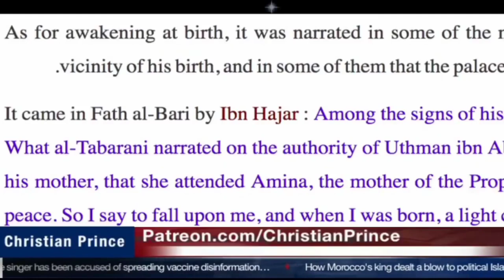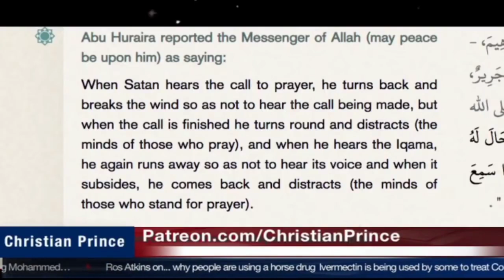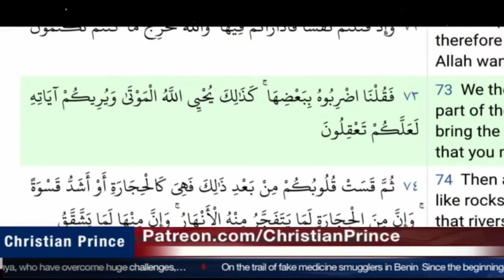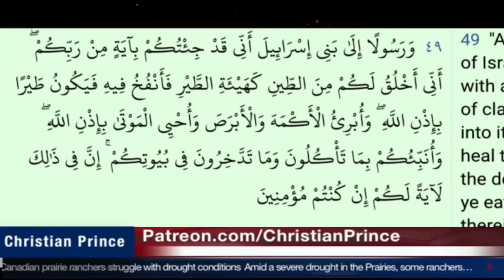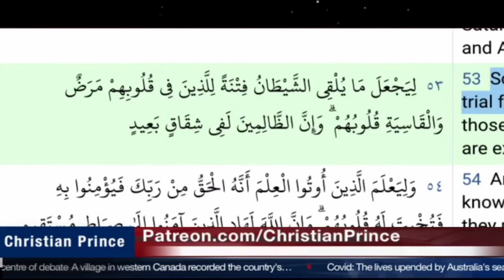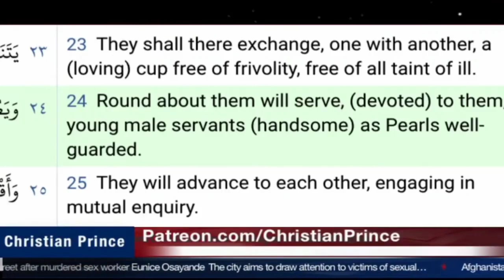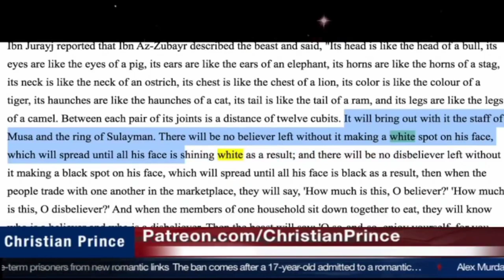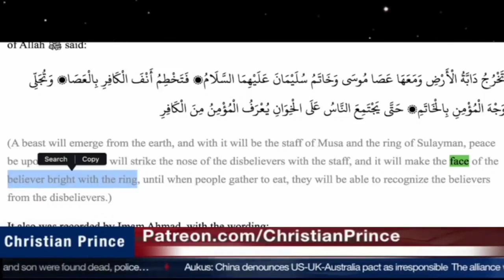Debate : Abdul Wasa 🆚 Christian Prince | Prophet Mohammad was Holy with many Miracles